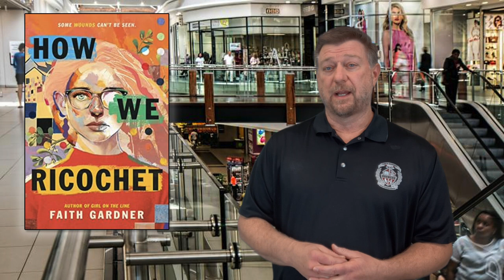How We Ricochet Faith Gardner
A high school librarian gives a 60ish second book talk over the young adult novel How We Ricochet by Faith Gardner